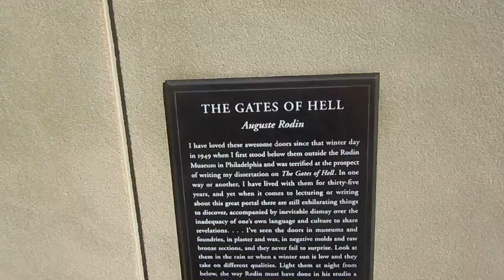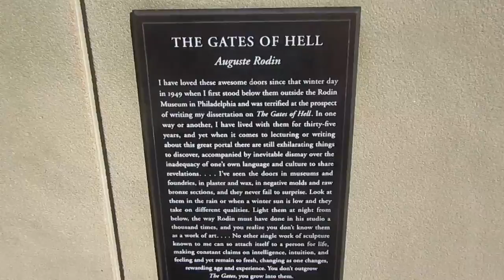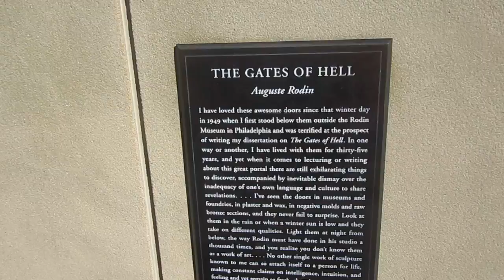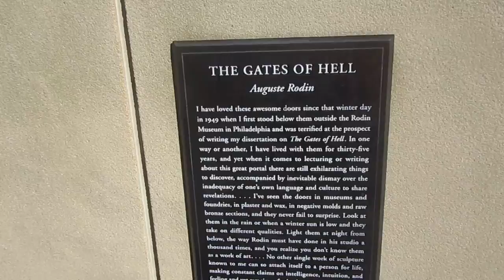Blablabla at Stanford Rodin garden - The gates to hell